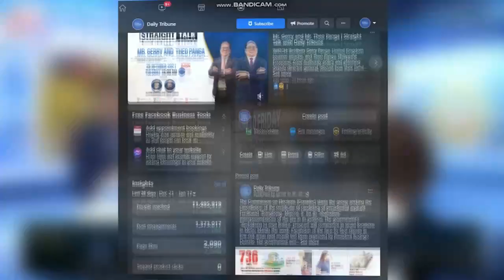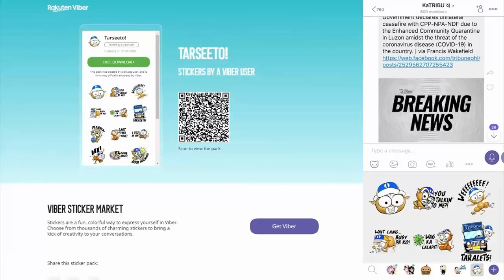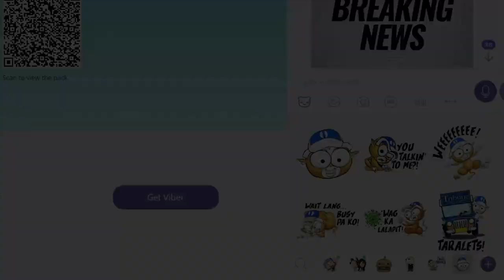TribuneNewsOnCue (20 September 2022)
TribuneNewsOnCue brings you the latest and most followed developments in the Philippines and around the globe. LatestNews | Tuesday, 9:30 P.M.

Headlines:

1. Enough rice until next year
2. PUV drivers reminded of effectivity date of fare hikes
3. Only 3 covid deaths a day in Sept. - DOH
4. DOH: gov’t target 50% booster coverage ‘Impossible’
5. Vhong Navarro transferred to NBI detention
6. Habagat to bring rains over PH